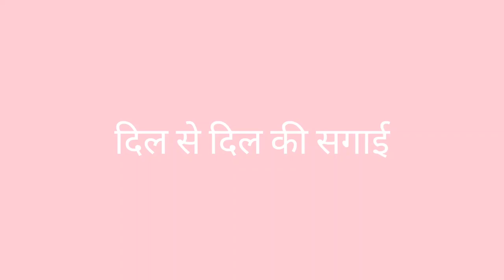Day 21/30 Two states Engagement💍 || Kamini Thakur || Katha vlogs